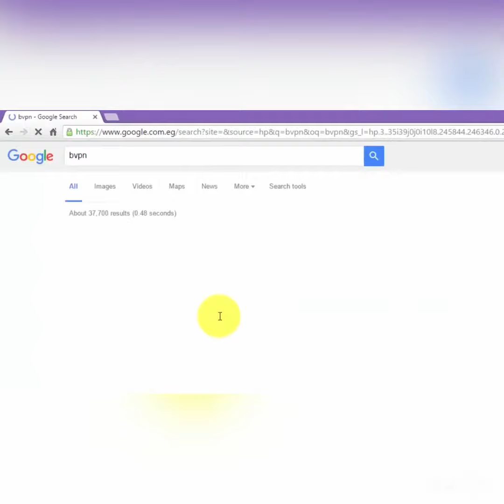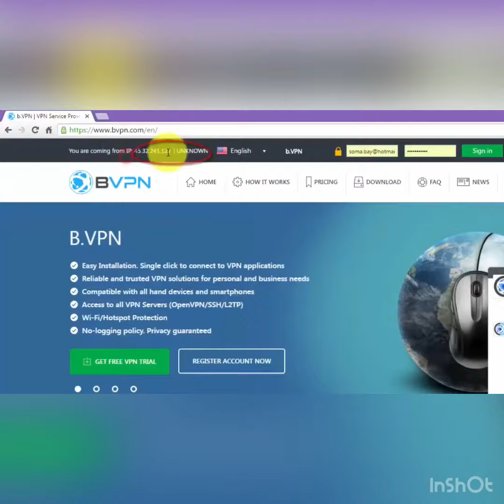چۆنیەتی شاردنەوەی IP و شوێنی کۆمپیوتەرەکەت لە ئینتەرنێت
دیاریکردنی شوێن و ڕێگە و ناونیشانی کۆمپیوتەر یەکێکە لەو گرفتە گەورانەی ڕوبەڕوی بەکارهێنەرانی تۆڕی ئینتەرنێت دەبێتەوە، بۆ دۆزینەوەی شوێنپێی بەکارهێنەرانی ئینتەرنێت سود دەبینرێت لە پرۆتۆکۆڵی ئینتەرنێت IP، بەو پێیەی هەر باکارهێنەرێکی کۆمپیوتەر و ئینتەرنێت شوێنپێی لۆجیکی " IP " هەیە، واتە ناونیشانێکی تایبەت بەخۆی لە نێو دونیای ئینتەرنێتدا هەیە، سادەترین ڕێگە بۆ ئەوەی شوێنی خۆت لە ئینتەرنێتدا وون بکەیت بریتیە لە شاردنەوە و گۆڕینی ئەدرێسی "  IP " بۆ یەکێکی تر ..

بەرنامەی " Bvpn " یەکیکە لەو پرۆگرامە سەرکەوتوانەی بەکاردەهێنرێت بۆ گۆڕینی " IP " کۆمپیوتەرەکەت بە ئاسانترین شێوە، لەم فێرکاریە ڤیدۆیەدا فێرخواز ئاراستە دەکرێت بۆ چۆنیەتی شاردنەوەی IP و شوێنی کۆمپیوتەر لە ئینتەرنێت هەنگاو بەهەنگاو ..